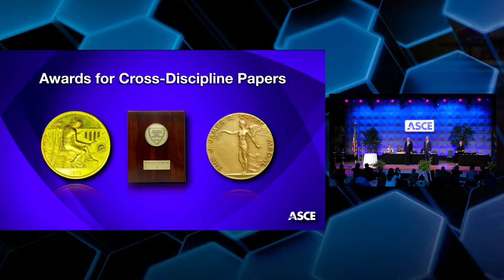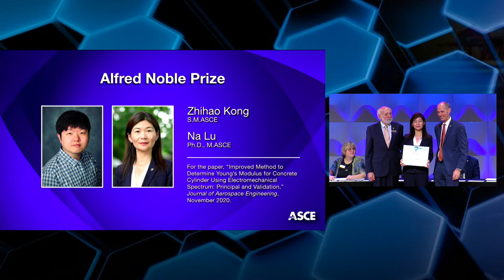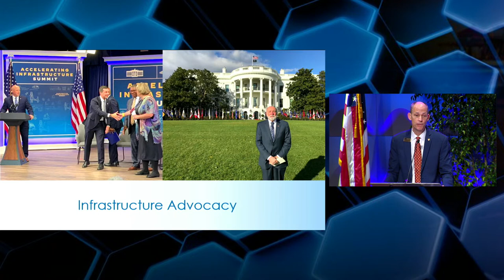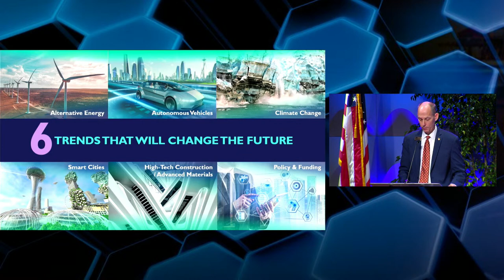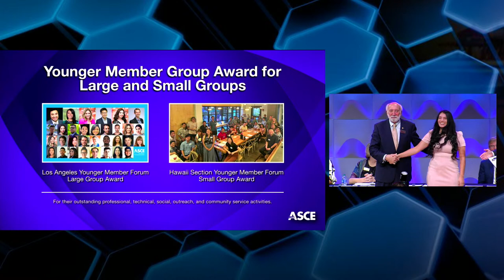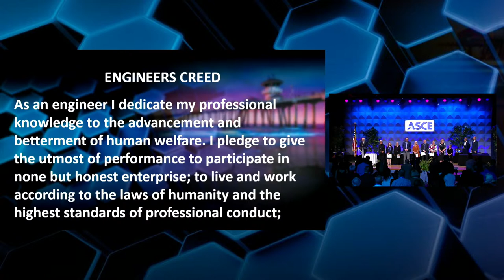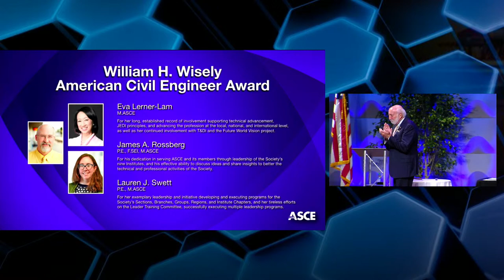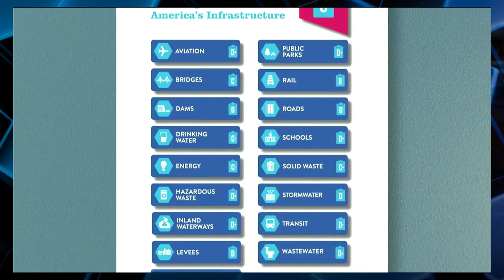Annual Membership Meeting & Society Awards | ASCE 2022 Convention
The ASCE Annual Membership Meeting & Society Awards is part of the ASCE 2022 Convention. Join us as we induct the Society’s new leadership, recognize civil engineers who have advanced the profession through various achievements, and hear the State of Society report.